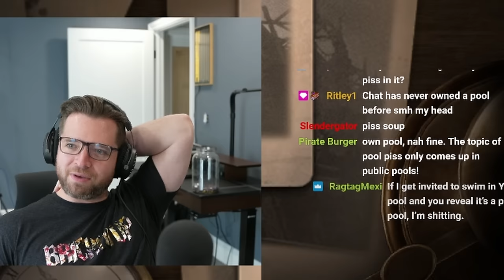I keep LYING about P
Highlights of Bricky's gameplay of Lies of P video game playthrough.